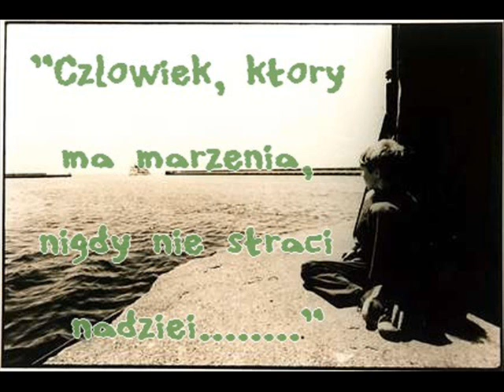Przed Świtem -Zapomniana Miłości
Najpiękniejsza piosenka.